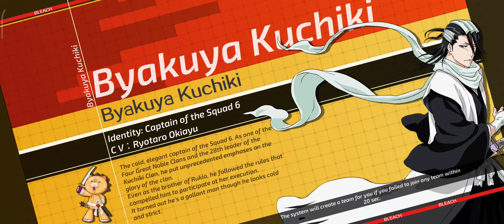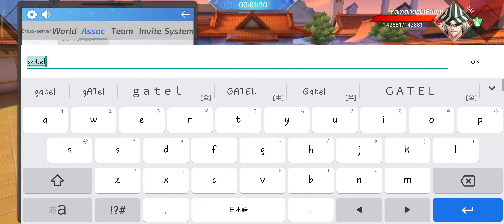[Bleach Mobile 3D] Inner Selection! April 25